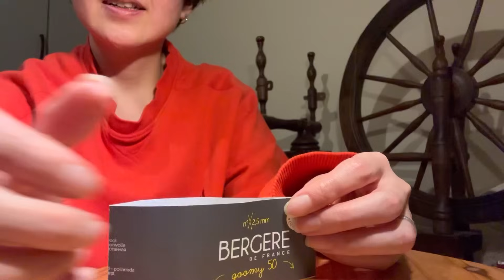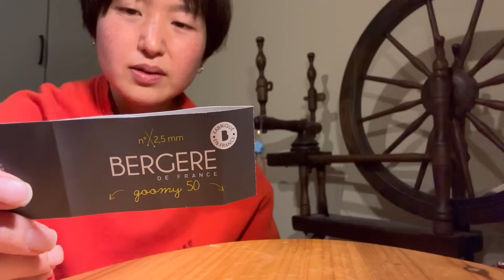最近の編み物新着と雑談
White mountains

100円で買える幸せはアルフォートより納豆の方がコスパ良いやって言ったけど、アルフォートの方が1週間くらいで一箱食べ終わるくらいだからコスパ良いことに気がつきました。
よってアルフォートの勝利です。